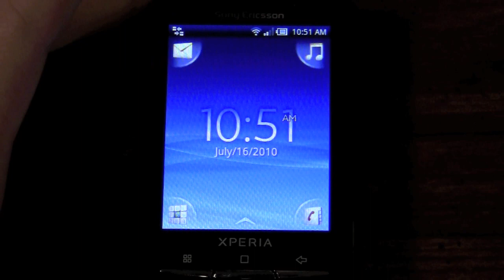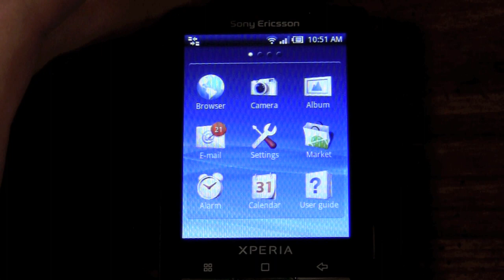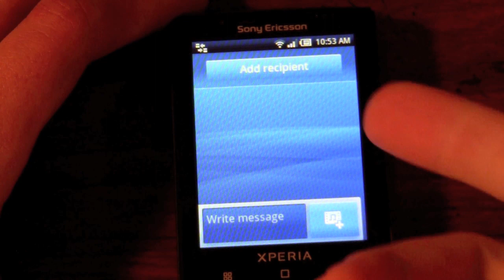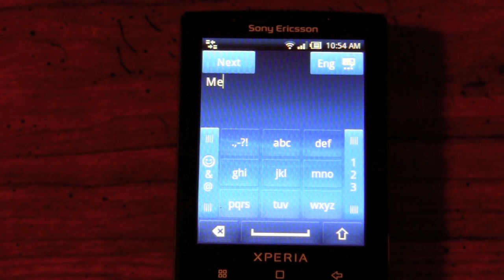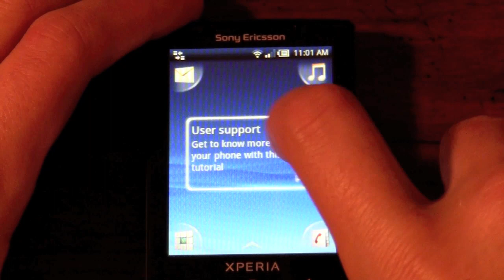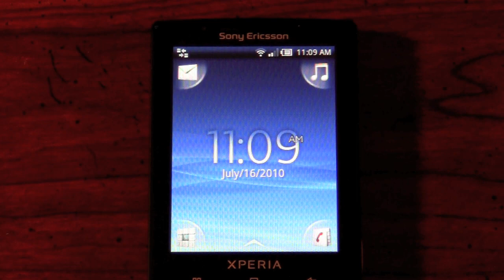Sony X10 Mini Software Overview 1 | Pocketnow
Sony has created a custom Android skin for the X10 Mini and in this video we give you a tour. The UI keeps the idea of one-handed operation in mind by allowing the user to swipe from widget to widget with ease. The X10 Mini does not support a qwerty keyboard, but typing out short messages on this capacitive screen paired with multi-tap seemed to still be very fast. One pleasant surprise found here is that the Sony Ericsson X10 Mini has support for up to 20 home pages!